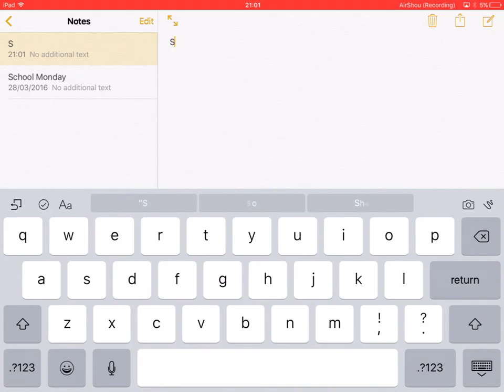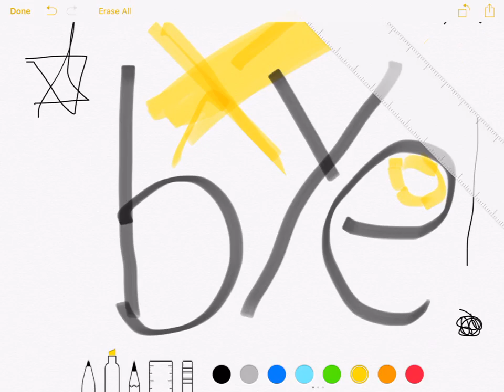A shout out